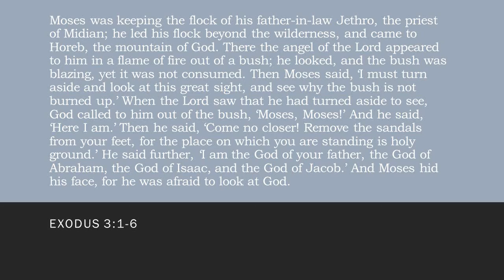0709 Daily Prayer with Pastor Lance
Got the guts to see God face-to-face?